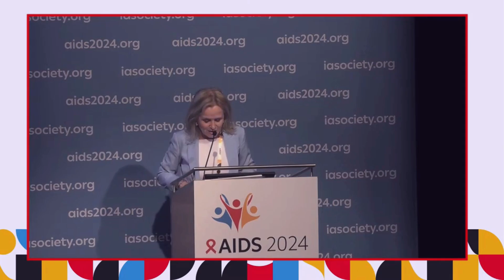A Seventh Case Of HIV Cure Reported At IAS 25th International AIDS 2024 Conference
The information provided in this video is intended solely for educational and informational purposes. It should not be construed as medical advice, diagnosis, treatment, or a substitute for professional consultation with a qualified healthcare provider.

While every effort has been made to ensure the accuracy and reliability of the information presented, medical knowledge is constantly evolving, and what is shared in this video may not always reflect the latest developments.

Discover the groundbreaking news from the 25th International AIDs 2024 Conference, where a seventh case of HIV cure has been reported. This historic announcement marks a significant milestone in the fight against HIV/AIDS, showcasing the latest advancements in medical research and treatment. Learn more about the innovative therapies and the patient journey leading to this remarkable achievement.

Stay informed about the future of HIV cure efforts and what this means for millions of people living with HIV worldwide. Explore detailed insights and expert analyses from the conference, highlighting the potential for a world free of HIV.